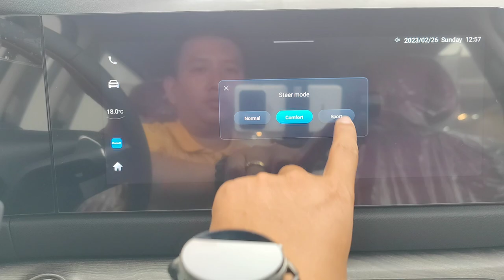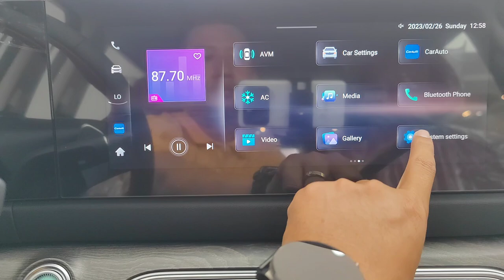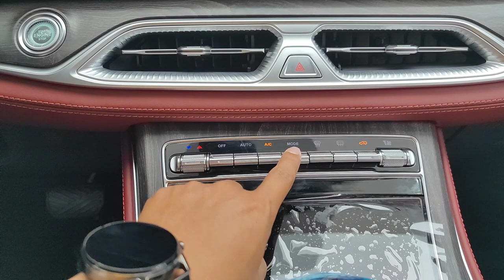First Look ! 2023 DFSK FENGON 600 M1 - 1.5T GDI 6AT / White Color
Thanks To: DFSK Motors Cambodia

📍📍#319,Hanoi Friendship Blvd（1019）. Next to Ban Ban Hotel